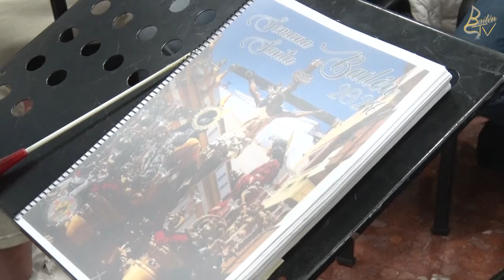Bailén Cofrade 2024 Cofradía de "La Mulica"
Esta edición de Bailén Cofrade, presentada por Marién Alcalá, ha vuelto a salir a la calle, desde plató, para ser testigo de los preparativos que las diferentes cofradías de Pasión de nuestro pueblo llevan a cabo camino de nuestra Semana Santa.